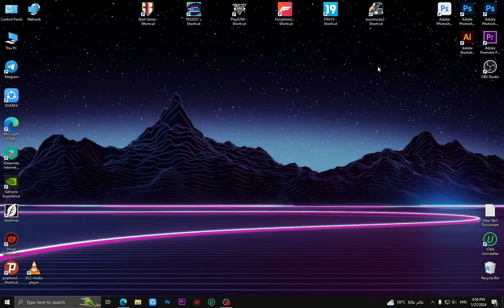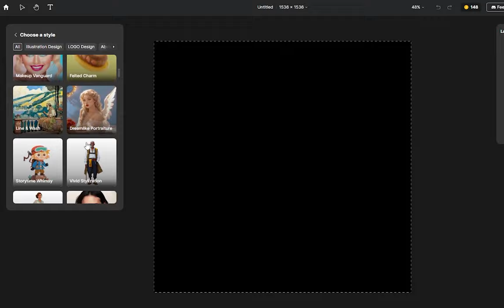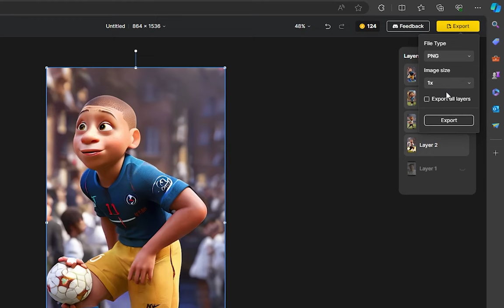تحويل الصورة الي كرتون | بالذكاء الاصطناعي مجانا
هل تريد تحويل صورتك إلى كرتون بإستخدام الذكاء الاصطناعي؟ تعلم كيفية جعل صورتك تتحول إلى رسم كرتوني مجانًا في هذا الفيديو، مع توضيح خطوات تحويل الصورة اليصورة كرتونية بالنص او نحول صورتنا بالـ Ai بالتطبيق على موقع